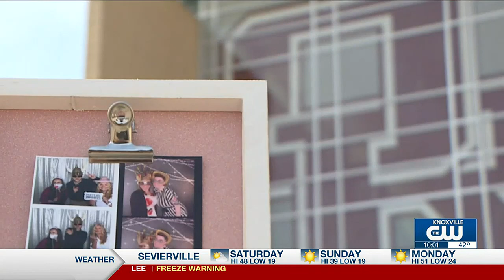Fewer students reportedly turning to alcohol in Anderson County on prom night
33% of alcohol-related traffic deaths happen during prom season, according to ASAP Anderson.